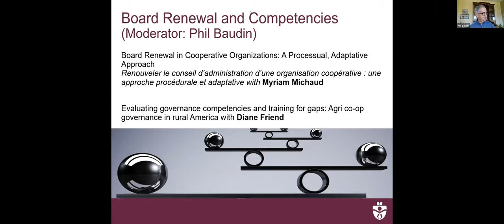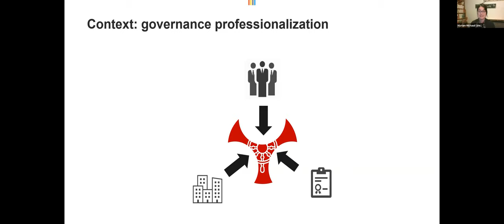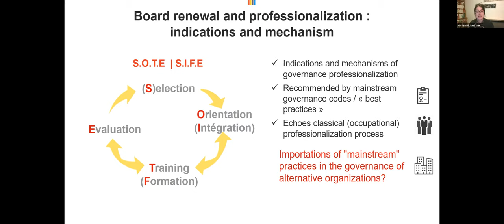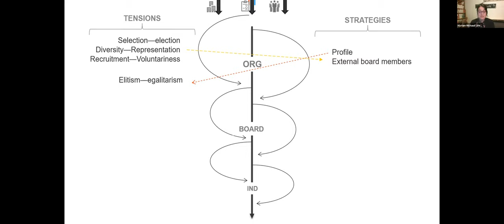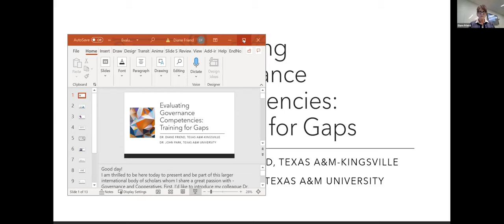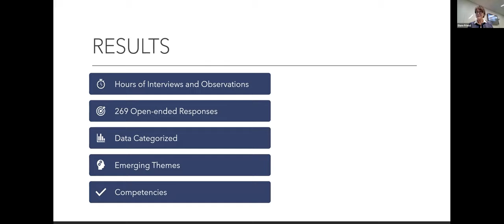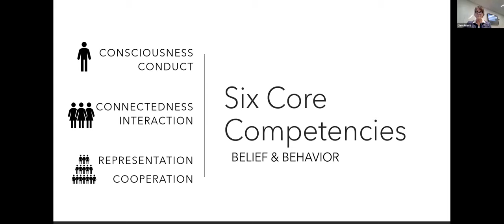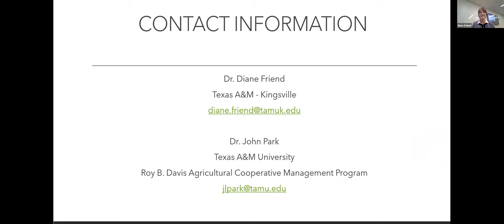Board Renewal & Competencies (International Co-operative Governance Symposium) [English & Francais]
Speakers:
Myriam Michaud, PhD Student, Université Laval, Canada [en Francais]
Diane Friend, Assistant Professor, Texas A&M - Kingsville, USA [English]
Moderated by Phil Baudin, Board Director, The Co-operators, Canada

About the event:
This was recorded on June 18, 2021 as part of the International Co-operative Governance Symposium, hosted by the International Centre for Co-operative Management (ICCM) in the Sobey School of Business at Saint Mary’s University based in Halifax, Canada. The event is the second of its kind held by the Centre and this particular one was held online due to the travel restrictions related to COVID-19. More on the Centre, its research, online co-operative management degrees, events, and publications, can be found at managementstudies.coop

2021 Symposium Theme: Governance in Co-operatives - Participatory, People-Centred, Democratic

ICCM is collaborating on a research project through 2022 on co-operative governance with colleagues at the Katholieke Universiteit Leuven (KU Leuven) and with funding support from FWO Belgium (SBO project S006019N). The International Co-operative Governance Symposium was made possible with financial assistance from the Atlantic Canada Opportunities Agency's (ACOA) Atlantic Policy Research Initiative (APRI Project No. 217990).